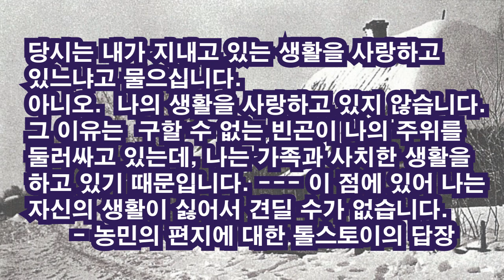톨스토이, 사치스러운 생활에서 떠나라는 독자들의 요구에 부담 느껴 / 이정식